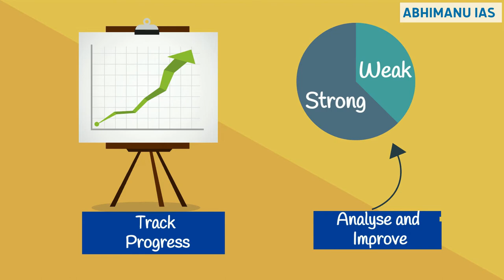Take UPSC All-India Test Series | 75% Discount | Abhimanu IAS by Abhipedia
Assess your competitors for UPSC 2020 by taking All-India Test Series.